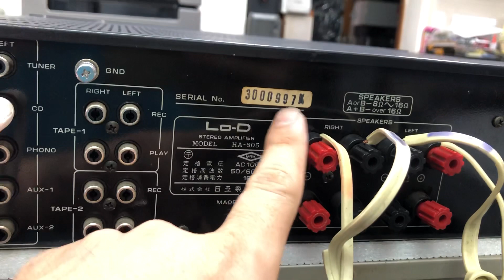Hàng khủng của lod Hitachi 0941.891.914 tại Minh Audio Hà Đông Hn